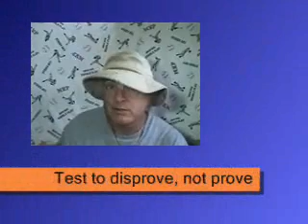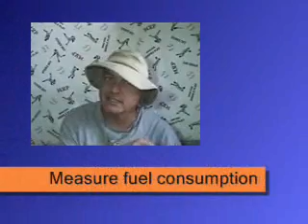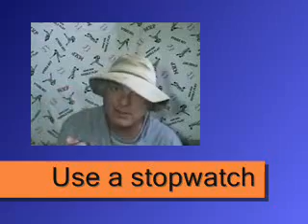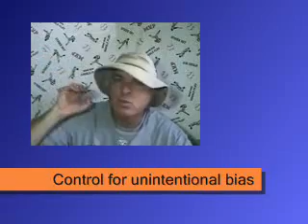Regarding: '#232 - HHO runtime experiment part 3'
Please pardon, once again, my tedious pedantic voice, my revolting face, and al of my other disgusting faults(fat, old, psycho, etc.).